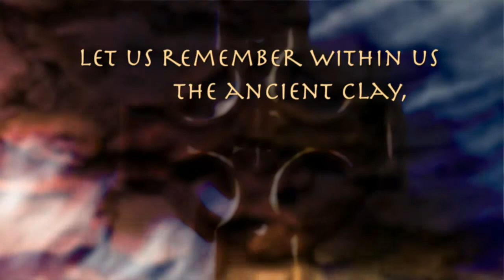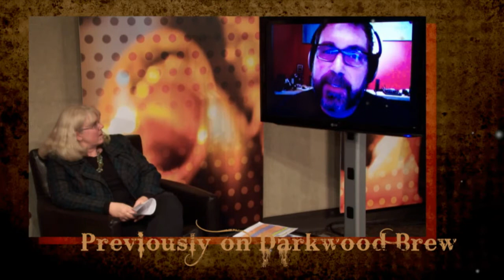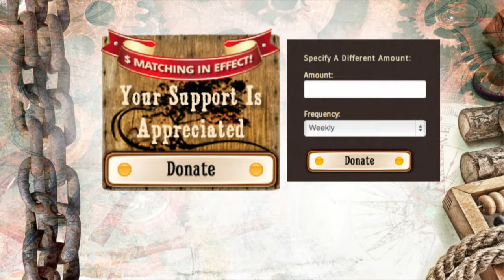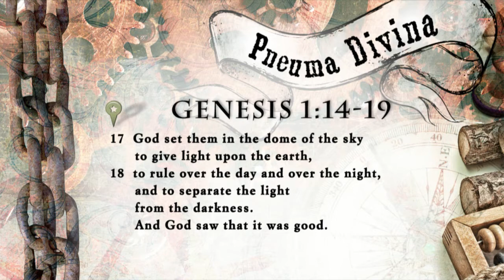Darkwood Brew: On Earth As It Is In Heaven, Day 4, "Harmony of God"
Skype Guest: Rev. Catherine Foote, Ph.D.